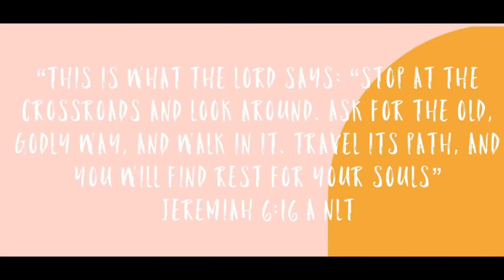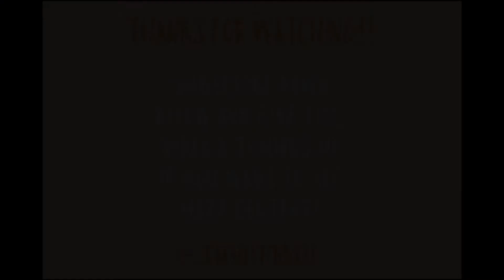✨Introducing Me✨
Hi, I’m Rachel Tibbs! Thanks for taking time to watch my YouTube Channel!

This is my very first YouTube video, and I’m so excited to go on this journey. In this video, I just take some time to introduce who I am and what’s currently going on in life.

Your support means a lot. I hope you continue to follow along!!

XOXO
Rachel Tibbs